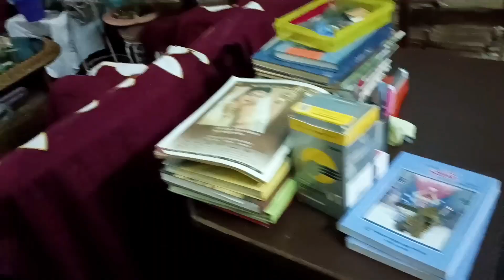bijoya dashami last part l Subho bijoya l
query
subho bijoya
bijoya dashami
bijoya dashami last part
get together
happy moments
enjoyable day